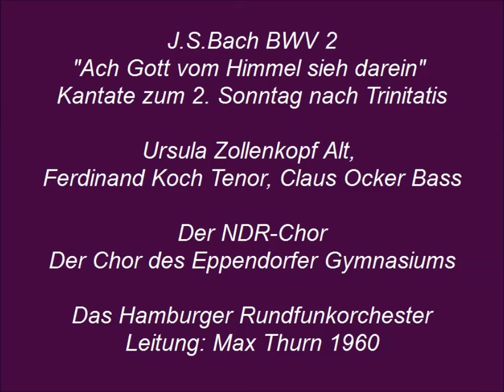Bach Kantate BWV 2 Ach Gott vom Himmel sieh darein, Max Thurn 1960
Entstehungszeit: 18. Juni 1724
Text: Vers1+6: Martin Luther (12. Psalm) 1524; Nr.2-5: Umdichtungen eines unbekannten Verfassers

Eine Aufnahme des NDR, Juni 1960 (?)
Ursula Zollenkopf Alt,
Ferdinand Koch Tenor, Claus Ocker Bass
Der NDR-Chor
Der Chor des Eppendorfer Gymnasiums
Das Hamburger Rundfunkorchester**

1.Chor: Ach Gott vom Himmel Sie darein (0:00)
2.Rezitativ Tenor: Sie lehren eitel falsche List, (4:42)
3.Arie Alt: Tilg o Gott die Lehren (6:03)
4.Rezitativ Bass: Die Armen sind verstört, (10:37)
5.Arie Tenor: Durchs Feuer wird das Silber rein (12:40)
6.Choral: Das wollst du, Gott, bewahren rein (19:57)

**August Schneider Violine (3)
Detlef Hagge, Walfried Kohlert, Hartwig Fischer, Fritz Brodersen Trombone (1+6)
Basso continuo: Gerhard Gregor Orgel,
Wolfram Hentschel Violoncello, Gerhard Ullrich Kontrabass